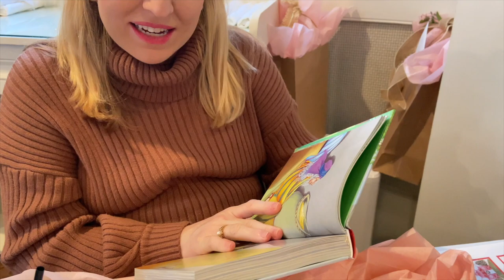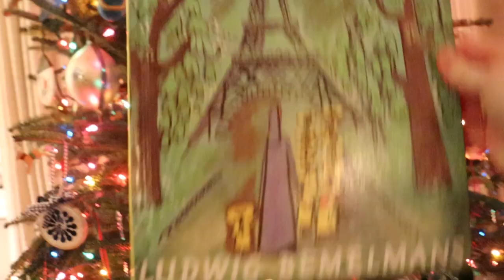CHRISTMAS SHOPPING 2022 🎄 FESTIVE CHIC STORES IN ATLANTA // OH SO LOVINGLY VLOGMAS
Join us as we go Christmas shopping at our favorite, the most chic, stores in Atlanta. I am LOVING making these VLOGMAS videos for y'all!

0:00 Intro
0:44 driving
1:12 The Swan Coach House
5:07 lessons from Roxy
6:04 mini baby shower
6:55 Lucy’s Market
8:02 Boxwoods Garden & Gifts
9:27 Unboxing from Coastal Brahmin
11:10 new dress try-on
12:17 en route
12:54 Trader Joe’s
13:17 puppy time
13:35 Christmas baby shower
14:46 after-party with Roxy
15:34 Elf on the Shelf for Adults
17:35 outro